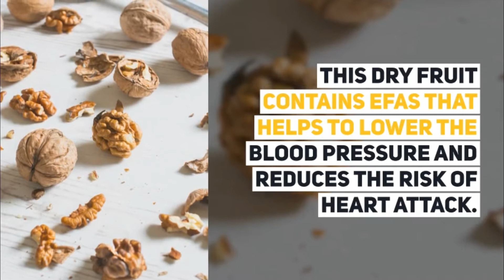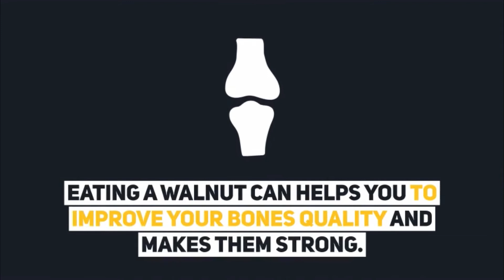5 Powerful Benefits of Consuming Walnuts Daily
5 Powerful Benefits of Consuming Walnuts Daily. These tips will improve your health.
1. Reduces Weight
Walnuts helps you to lose your weight, as it has a high amount of calorie and protein. This will reduce your appetite what allows you to keep control on overeating. Adding a walnut to your diet can help you to stay fit.
2. Rich Source Of Vitamins
A walnut is rich in vitamins especially in vitamin E. This vitamin helps us from radicals and protects our skin for other harmful substance. Eating a walnut can be the healthiest source in making your skin healthy.
4. Improves Heart Functioning
Walnuts are the rich source of protein and known for the high amount of omega-3. This dry fruit contains EFAs that helps to lower the blood pressure and reduces the risk of heart attack.
5. Good For Bones
Walnuts have EFAs which a beneficial component that can benefits our body in many ways. It makes our bones stronger by increasing the calcium level. It also helps in reducing the calcium extraction through urine. Eating a walnut can helps you to improve your bones quality and makes them strong.
So these are the 5 Amazing Benefits of Eating Walnuts Daily.

❤ ❤ ❤ MUSIC CREDIT ❤ ❤ ❤